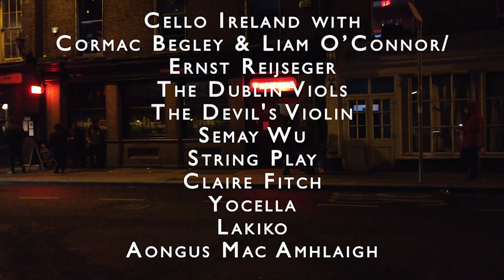Spike Cello Fest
Spike Cello Fest Dublin Alternative Cello Festival
Filmed and edited by Juraj Jablonka

Mary Barnecutt, Lioba Petrie - festival directors
Cello Ireland with Cormac Begley, Liam O'Connor
Ernst Reijseger
The Devil's Violin
The Dublin Viols
Claire Fitch
Yocella
Stringplay
Lakiko
Aongus Mac Amhlaigh
Semay Wu